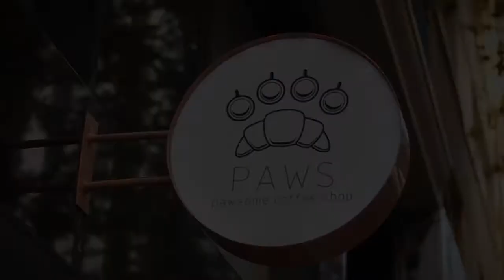PAWS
PAWS Coffee

video - Anastasia Puzyrnaya

Istanbul, 2019